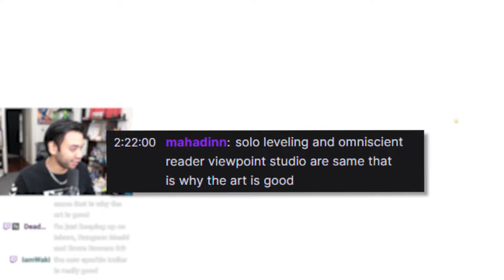This Manhwa is Better than Solo Leveling!!!